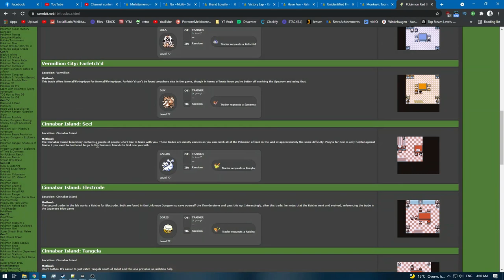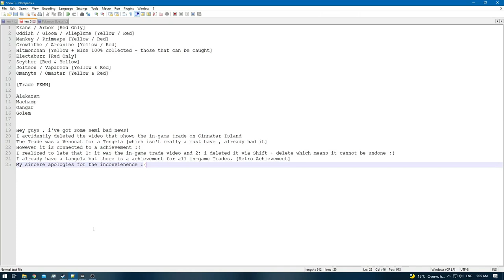Pokemon Blue [RA] - No ~Multi~ Set Required [NC]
Pokedex Total: 125 / 151 [Gen 1 only]
Pokemons Caught: 0
Pokemons Evolved: 0
Trainers Defeated: 0
Times Wiped Out: 0
Difficulty: Default
Bonus Feature: Retro Achievements [RA]
[Time Stamps]

0:00 - [YouTube Time Stamp Feature]
0:02 - [Episode Starts]
0:24 - 1:06 [In-Game Trade: Raichu for Electrode] [Retro Achievement [RA] Related]
2:06 - 2:47 [In-Game Trade: Ponyta for Seel]
3:29 - [In-Game Trade: Venonat for Tangela] [I accidently deleted the recording , further notice below]
5:06 - 5:45 [In-Game Trade: Nidoran Male for Nidoran Female]
9:08 - [Nidorino]
10:15 - [Retro Achievement Unlocked: No ~Multi~ Set Required]
10:17 - 10:57 [In-Game Trade: Nidorino for Nidorina]
11:08 - [End of the Episode]

Note: I accidently deleted the Venonat In-Game Trading.
I thought i had accidently pressed in the Start Recording Hotkey
And without thinking i deleted it via Shift + Delete thus no way of getting back

You can find a Venonat in the Main Zone of Safari Zone
And then trade it with the NPC noted in the Time Stamps [Cinnibar Island: Lab , 2nd room - the in the front]

Red: [3/3]
Green: [HCR]

Electabuzz [Red]
Hitmonchan [Yellow]
Omanyte & Omastar [Yellow]
Eevee x2 [Jolteon & Vaporeon] [Yellow / Red]
Oddish / Gloom / Vileplume [Yellow / Red]
Mankey / Primeape [Yellow / Red]
Growlithe / Arcanine [Yellow / Red]
Scyther [Red & Yellow]

[Requires PKMN Gold / Silver for Breeding - Most likely scenario]

Bulbasaur , Ivysaur , Venusaur
Charmander , Charmeleon , Charizard

Note: Why is this the case?
In my PKMN Yellow playthrough i have all 3 but LAST EVOLUITION
In my PKMN Blue playthrough i have Blastoise.
And in my PKMN Red playthrough i will have a Charizard [most likely]
While in PKMN Green playthrough [Hardcore Run Livestream] i will have a Venusaur [most likely]

Thus i need PKMN Gold / Silver for Baby Pokemons :)
I cannot have the 1st & 2nd Evolutions unmarked now can i? :)
151 = 151 :)